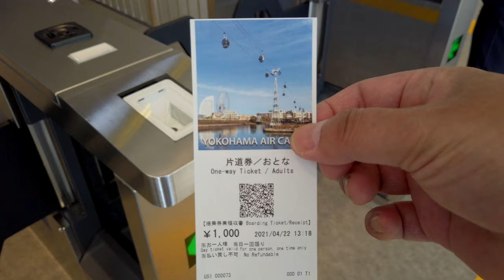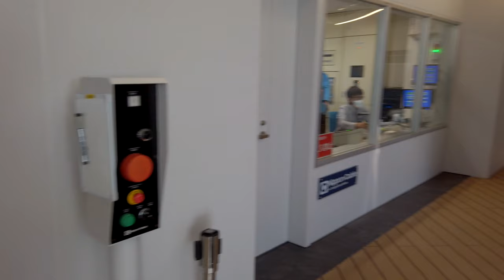[4K/Binaural] Yokohama Air Cabin in Minatomirai Walking Tour - Kanagawa Japan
This video starts at JR Sakuragicho Station in Yokohama Minatomirai and walks to Unga Park Station of Yokohama Air Cabin that just started the service today April 22nd. We will ride the cable car and go back to Sakuragicho Station and finish the tour there.

Chapters & Related Websites
0:00 Opening Title
0:46 JR Sakuragicho Station
1:46 Yokohama Air Cain Sakuragicho Station
14:57 Yokohama Air Cabin Unga Park Station
16:40 Ride the Cable Car
21:59 Yokohama Air Cabin Sakuragicho Station

Trivia: I show this video after working over night 26.5 hours. As a result my face reflected on the window of Yokohama Air Cabin may look very tired... 😨